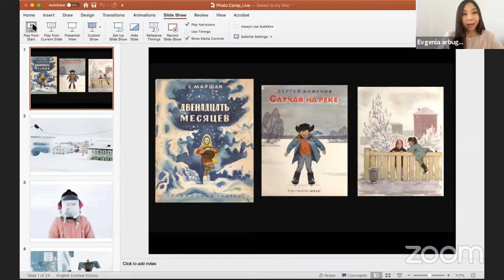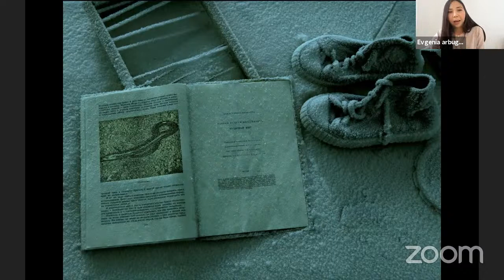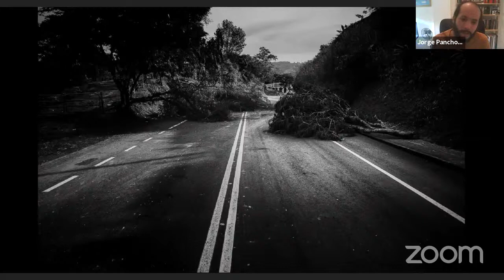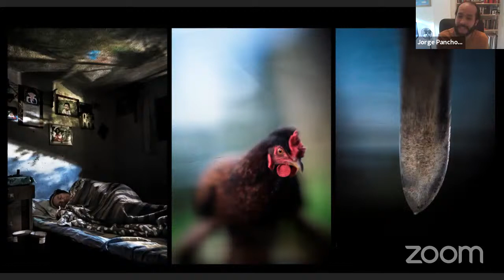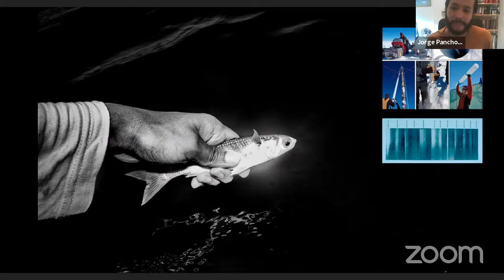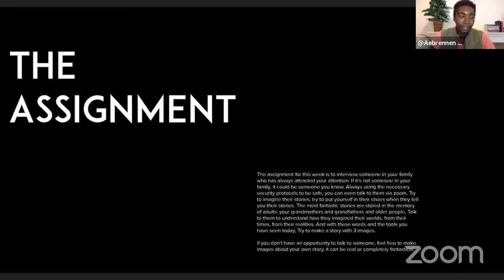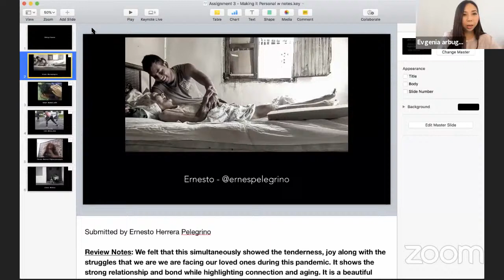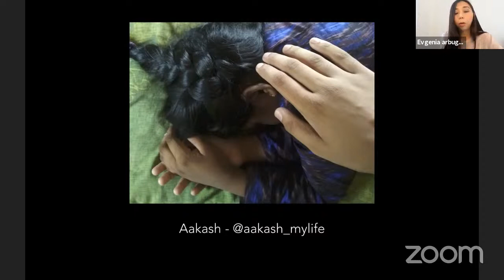Photo Camp Live | Reimagining Our World | Evgenia Arbugaeva & Jorge Panchoaga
Join National Geographic Explorers and photographers Evgenia Arbugaeva and Jorge Panchoaga as they discuss the ways they use photography to express emotions and abstract concepts. Their work often focuses on memory and draws inspiration from dreams, books, paintings, and films. This week’s assignment will ask participants to take photos that draw from their imaginations, and portray their world through the use of color and light.

Submit images by 5PM EDT Monday to be reviewed and featured in next Friday's broadcast!